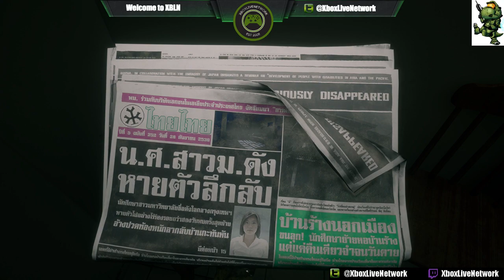Home Sweet Home Gameplay on Xbox One With Elemental Yoshi